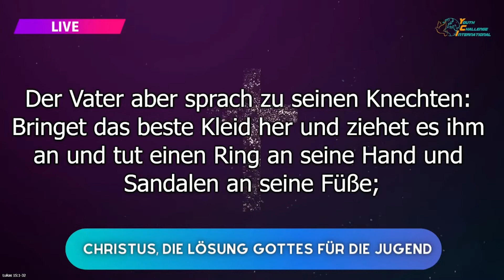Jesus Christus, die Lösung Gottes für die Jugend